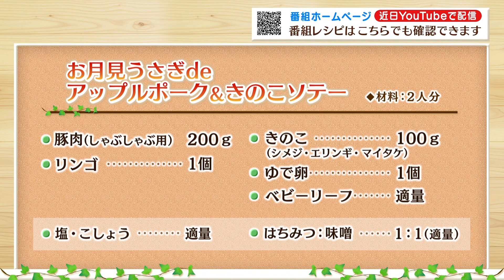【プロ直伝！簡単レシピ】う～マイケル お月見うさぎdeアップルポーク&きのこソテー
誰でも簡単においしく出来るレシピを紹介！
今回はソーセージ博士のタベルスキマイケルさんが「う～マイケル お月見うさぎdeアップルポーク&きのこソテー」をつくります。
詳しいレシピは番組HPからもご覧いただけます